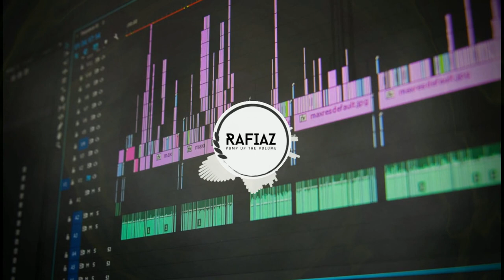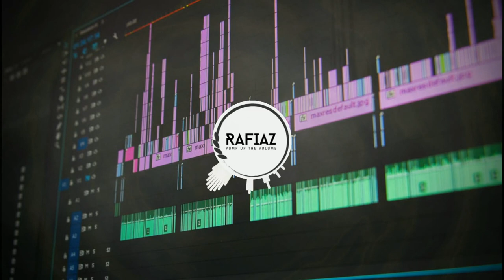[FREE]"ＮＥＷ ＳＣＨＯＯＬ" Simple Hard Rap/Freestyle Banger Trap Beat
✔️Just make sure you leave a like on this one... 🤜🔥
✔️Ableton live 10 Lite 💯💯
✔️Midi Controllers: Akai APC KEY 25 & OXYGEN 61

⍟[FREE]"NEW SCHOOL" Simple Rap/Freestyle Banger Trap Beat⍟

Effect

90's Type Beat
90's Type Beat 2019
90's Type Beat Free
90's Instrumental
90's
Old School
Boom Bap
Rap
Beat
Beats
Type
Freestyle Beats
Type Beat
Freestyle

Dark Type Beat Free instrumentals,hard freestyle beat,instrumental hip hop,trap beats 2019,free